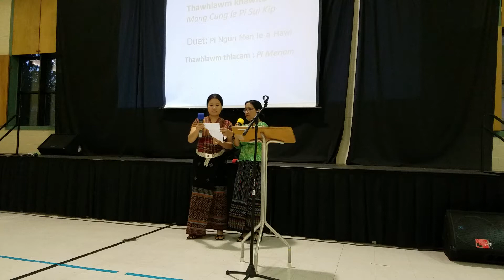Duet@ New Bern